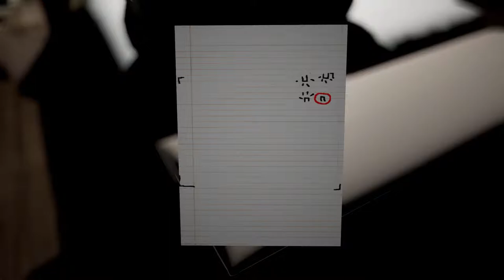Emily Wants To Play...With Richard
This is the reason we don't deliver pizza...